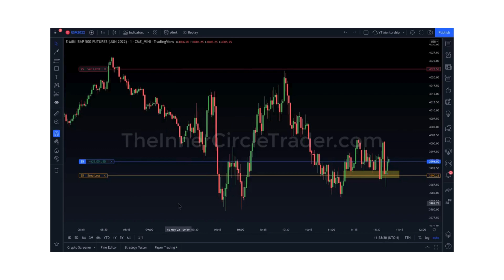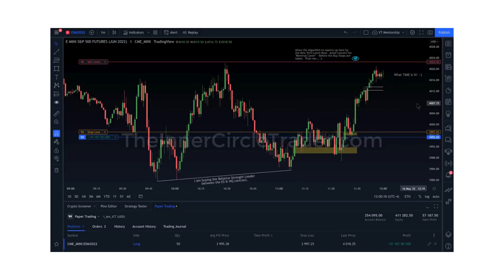🎓 ICT Live trading Execution 2022 Mentorship E mini Relative strength with NQ Buyside liquidity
🎓 ICT Trading Lesson #27: 2022 ICT Mentorship

👉 Unlock the secrets to successful trading with our newsletter! Get first-hand access to expert trading strategies, market insights, and exclusive tips directly in your inbox.

Stay ahead with top-notch trading strategies and market analysis.